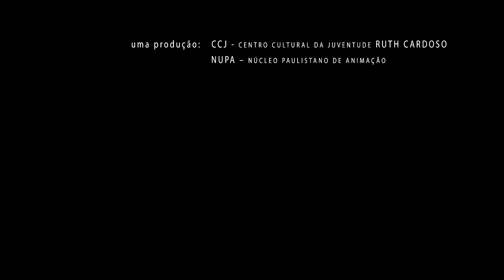paulicéia MÁRIO DE ANDRADE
O primeiríssimo filme do NUPA. Este filme é dedicado ao escritor modernista Mário de Andrade e um de seus livros mais célebres, Macunaíma.
The very first NUPA film. This film is dedicated to Brazilian modernist writer, Mário de Andrade, and one of his most celebrated books, Macunaíma
production/ produção: CCJ Ruth Cardoso e NUPA
script/ roteiro: João Spacca
direction & production/ produção & direção: Céu D´Ellia
visual conception/ concepção visual: Laurent Cardon + NUPA workshop
direction, animation & CG3D/ direção, animação & CG3D: Luciana Eguti & Paulo Muppet + BIRDO
voice/ voz mário de andrade: Pascoal da Conceição
voice/ voz macunaíma: Hugo Possolo
soundtrack/ trilha sonora & arranjo musical: Fabio Góes
original score/ música original: Iara Rennó
MMXI